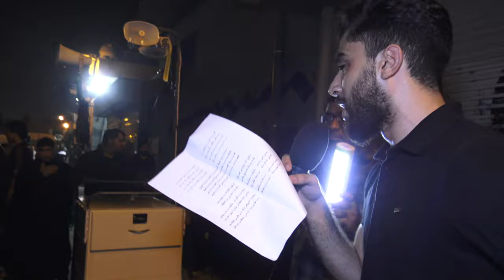وفاة الامام الرضا عليه السلام ١٤٤١ - ١ - مجتبى اسماعيل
وفاة الامام الرضا عليه السلام  - ١ -  مجتبى اسماعيل